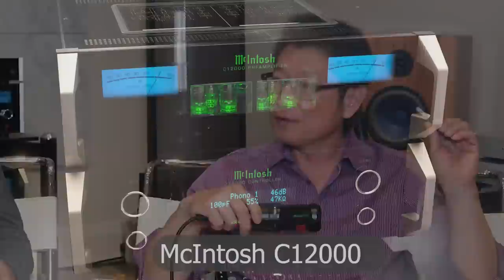Martin Logan’s Impression ESL 11A & Did Ceci Quit?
Did Ceci Quit? And Martin Logan’s Impression ESL 11A & Martin Logan’s “PBK - Perfect Bass Kit"  Room Correction Kit Review

Music we mentioned,
Ceci:  “Liberty” by Annette Askvik
           “Bad Guy” by Billie Eilish
           “Right Here Waiting” by Richard Marx
Lewis: “God Bless The Child” by Gregory Porter
            “Love Me Like A River Does” by Melody Gardot
            Engines of Creation
            Hiromi Uehara
Mike: “Kashmir” by Marcin
           “Get Down Make Love” by Nine Inch Nails\
           Joe Jackson’s Jumpin Jive

Gear We Used To Review With:
- Lumin P1

Thank you very much for your support. Here is the link to our fundraising efforts to date: